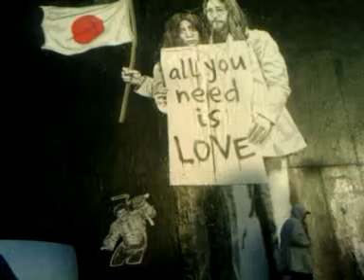AllYouNeedIsLove mural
JESUS SAVES !!🙏
JESUS SAVES !!❤
JESUS SAVES !! ✝

4 THINGS TO DO ASAP:
1) START TALKING & LISTENING  TO GOD: WE CALL this ‘PRAYER’
2) START READING the WORD of GOD: WE CALL this the ‘BIBLE’
3) START HAVING FELLOWSHIP with OTHER BELIEVERS IN GOD
4) START TELLING OTHERS ABOUT GOD & the SALVATION STORY:
JESUS SAVES !!